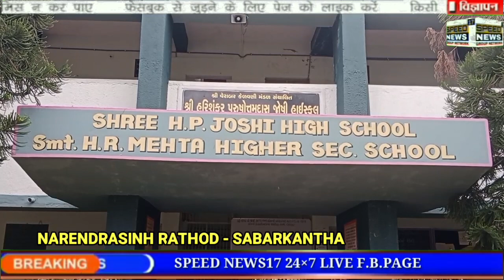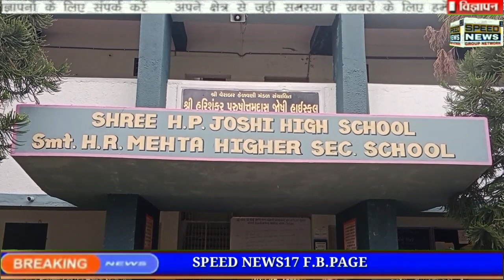NEWS SABARKANTHA ઈડર વેરાબર ગામ પ્રાથમિક તેમજ ઉરચતર માઘ્યમિક શાળા આચાર્ય સરકાર દ્વારા શ્રેષ્ઠ આચાર્ય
સાબરકાંઠા ઈડર તાલુકાના વેરાબર ગામની પ્રાથમિક તેમજ ઉરચતર માઘ્યમિક શાળા આચાર્યને રાજ્ય સરકાર દ્વારા શ્રેષ્ઠ આચાર્ય તરિકેની એવોર્ડ થી સન્માનિત કરવામાં આવ્યા.. ઈડર તાલુકાના છેવાડાના ગામની શાળાના આચાર્યનું રાજ્ય સરકારે સન્માનીત કરતા ગ્રામજનો સહિત બાળકોમાં ખુશી ની લહેર પ્રસરી હતી.. શાળાના આચાર્યને સન્માનીત કરવામાં આવતા ગ્રામજનોએ આચાર્યને શુભેરછા પાઠવી શુભકામનાઓ પાઠવી હતી...

સાબરકાંઠા જિલ્લાનાં ઈડર તાલુકાના વેરાબર ગામની પ્રાથમિક તેમજ ઉરચત્તર માધ્યમિક શાળા ખાતે છેલ્લાં 15વર્ષથી ફરજ બજાવતા શાળાના આચાર્ય મનીષભાઈ પાઠકને રાજ્ય સરકારે શ્રેષ્ઠ આચાર્ય તરીકેનો એવોર્ડ આપી સન્માનીત કરવામાં આવ્યા છે.. ઈડર તાલુકાના વેરાબર ગામ ખાતેની શ્રી એચ.પી.જોશી હાઈસ્કુલ ખાતે મનીષભાઈ પાઠક 15વર્ષથી આચાર્ય તરિકેની ફરજ બજાવી રહ્યા છે.. વર્ષ 2023 માં શ્રેષ્ઠ પારદર્શિકે યોજનાં હેઠળ શ્રેષ્ઠ આચાર્ય તરીકેનો એવોર્ડ મેળવવા રાજ્ય સરકારમાં ફાઈલ મૂકવામાં આવિ હતી.. આચાર્ય દ્રારા રજૂ કરવામાં આવેલ ફાઈલ આધારિત રાજ્ય સરકારે શાળાનાં આચાર્ય તરિકે તેમજ શાળાના અભ્યાસ સામે તપાસ કરી આજે શાળા પરિવારનું સ્વપ્ન સાકાર કર્યુ છે.. ગુજરાત સરકાર તરફથી ઉત્તર ઝોન માં શ્રેષ્ઠ આચાર્ય તરીકે બે નામોની પસંદગી કરવામાં આવી છે.. જેમાં પ્રથમ મહીલા અને દ્વિતિય ક્રમે ઈડર તાલુકાના વેરાબર હાઈસ્કુલના આચાર્યનું નામ પસંદગી થતાં સમગ્ર પંથકમાં ખુસીની લાગણી જોવા મળી રહી છે.. આ શાળામાં જ્યારે આચાર્ય તરીકે મનીષભાઈ પાઠક દાખલ થયા ત્યારે માત્ર 69 વિદ્યાર્થી ઓની સંખ્યા હતી જ્યારે આજે 15વર્ષ પછી શાળાની સંખ્યા 700ની આસપાસ પહોચી છે.. શાળામા આચાર્ય તરીકેનો કાર્યકાળ સંભાળ્યો ત્યારે દિકરી ઓની સંખ્યા માત્ર 13 હતી જે ખુબ ઓછી કહેવાય.. જૉકે શાળાનાં શિક્ષકો તેમજ આચાર્યની શ્રેષ્ઠ શિક્ષક તરીકેની ભૂમિકા બાદ આજે શાળામા દિકરી ઓની સંખ્યા 280 કરતા પણ વઘુ પહોચી છે.. શાળામાં અભ્યાસ ક્રમની સાથો સાથ શાળાને રૂડી રળિયામણી બનાવવા પાછળ પણ આચાર્ય તેમજ શાળાનો સ્ટાફ સતત કાર્યરત રહેતો હોય છે.. જે આજે શાળા કમ્પાઉન્ડ ગાર્ડન તેમજ વૃક્ષોથી સુશોભિત જૉવા મળી રહ્યુ છે...

રિપોર્ટર નરેન્દ્ર સિહ રાઠોડ